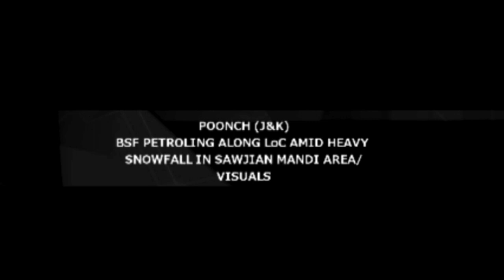BSF Petroling Along Loc Amid Heavy Snow Fall in Pooch J&K Area